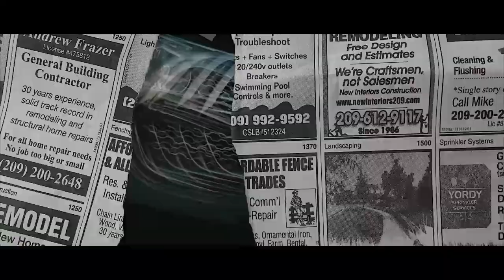BRUNO VINÍCIUS FALANDO DA TRETA COM RODRIGO GR6 EXPLODE